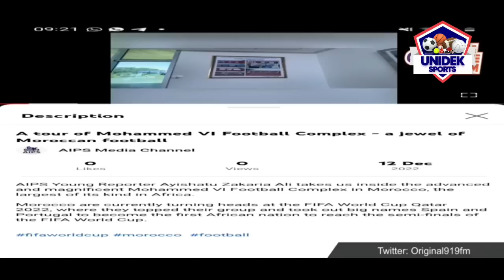FIFA must ban Ghana,Morocco is thinking about football development & GFA is thinking of business....